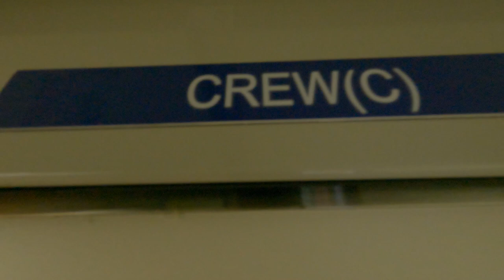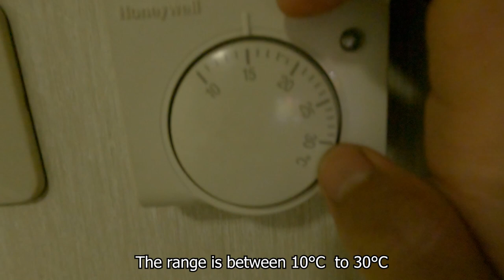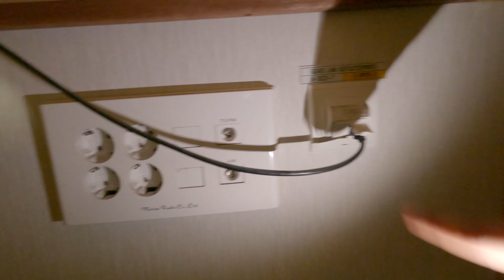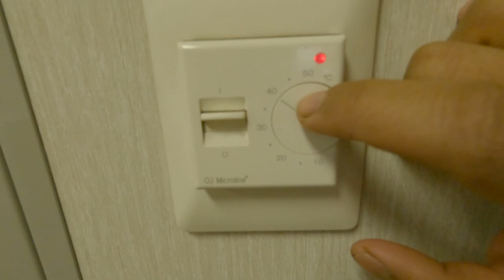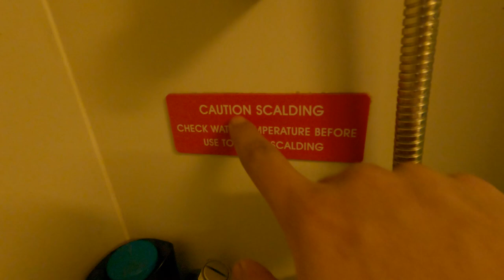Cadet/Crew Cabin Tour On A Cargo Ship • Engine Cadet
I made this video to show you my room/cabin on a  Container Ship.
This is what a crew cabin looks like on a Cargo Ship.